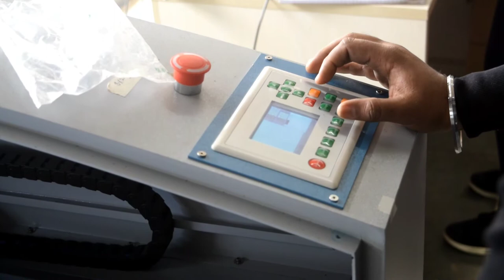CRAFT/SIGNAGE CUTTING ON THERMOCOL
Craft work on thermocol and Signage